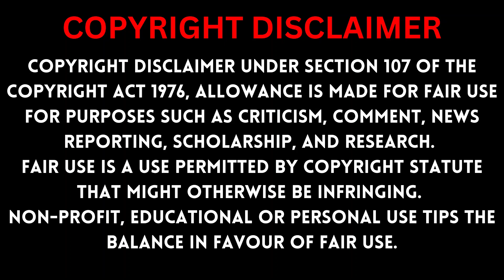The Heist of the Century (2020) Movie Explained in Hindi | El Robo Del Siglo Film Recap in हिंदी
the heist of the century movie explained in hindi
the heist of the century movie recap
the heist of the century movie review in tamil
the heist of the century movie hindi
the heist of the century movie review
the heist of the century movie download
the heist of the century movie download in hindi
the heist of the century movie download in hindi 720p
the heist of the century film
the heist of the century full movie
the heist of the century movie download english
the heist of the century full movie hindi dubbed
the heist of the century full movie tamil dubbed
heist of the century tamil dubbed movie
the heist of the century full movie in hindi download
the heist of the century full movie in hindi dubbed
the heist of the century tamil dubbed movie download
the heist of the century full movie english
heist of the century movie explained
english movie the heist of the century
the heist of the century full movie in hindi
the heist of the century full movie tagalog version
heist of the century full movie in hindi trailer
the heist of the century full movie trailer
the heist of the century trailer in hindi full movie
the heist of the century full movie sub indo 2020

This movie uploaded on our movie insight hindi channel mr hindi rockers watch explanation of mr alexter and bollywood silver screen are there but hitesh nagar and cinematic 17 are both channels also mobietv is here ghost series horror videos are cinema shaukkens what listen 2 me summarised of filmi society